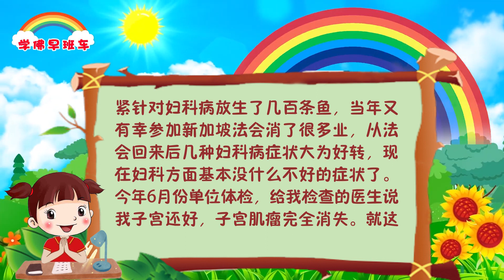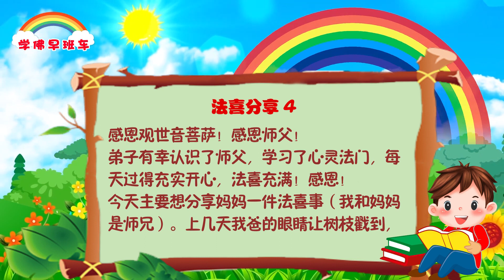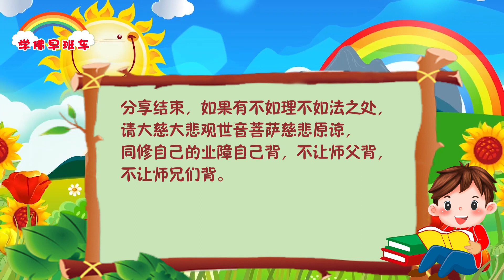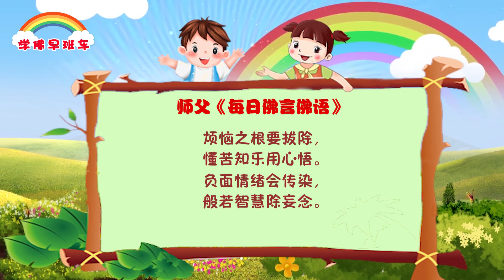学佛早班车视频 第596期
世出世间的第一把金钥匙，就是不逃避、不空过、不执著、不怨恨。出家并不代表你可以消除万般烦恼，出家只是暂时把身上的烦恼放一放，但是没有彻底解决，烦恼还会再来。真正地去除烦恼，是从内心中启发根本智，用智慧来解决这些烦恼，用智慧理解这些烦恼， 懂得它的因是怎么来的，苦是怎么跟随自己的，为什么吃苦，下次才能不吃苦。

1.
我是一位大二在读的男师兄，我念经有好几年了，在妈妈的影响下2020年春节正式走进了观世音菩萨的心灵法门，正式独立完成小房子和坚持每天念功课。今天是我进入心灵法门以来第一次梦到佛陀、观世音菩萨和师父跟我讲话，当时没有见到他们的法身，只听到他们的声音。三位佛菩萨是分开跟我说话的，不过说的都是差不多的意思，就是告诫我一定要好好修，以后回到天上真正的家。听完他们说话后我就醒了，醒了之后就觉得我应该是这段时间的修心修行做得还可以，但是应该还有做得不够的地方，所以只能听见声音，而不能直接看到三位佛菩萨的法身。
我记得我当时应该是身处天上那种环境，周围都是云彩，我忘记三位佛菩萨有没有坐着莲花了，不过我是坐在云彩上面的。天上的景色真的很漂亮，也就很容易理解为什么师父经常告诫我们弟子，不能沉迷于人间这种虚幻飘渺的空间里，人间所有的东西都是虚假的，人间的美景真的跟天上的美景无法比拟，真的不是同一个层次的，无法用语言形容的美丽和庄严。
真的很感恩佛菩萨到我梦里来加持我，这更加坚定了我以后学佛的信心和要走的方向，我许愿终生念经、终生学习心灵法门、永不杀生、终生放生，终生学习师父的《白话佛法》。
希望通过我这次的分享能度到更多有缘的年轻人学佛念经。

2.
我今天给大家分享一下刚发生的事情，我妈妈得了脑梗塞，昨天下午嘴有些歪，今天中午吃饭一直掉，还流口水。我下午六点烧十一张小房子，还有礼佛大忏悔文。烧完我就去医院，我妈妈的嘴也不歪了，也不怎么流口水了，小房子真的是非常灵验真实不虚。
感恩大慈大悲观世音菩萨妈妈！感恩卢军宏师父！

3.
今天弟子分享下通过三大法宝治愈子宫肌瘤的灵验事例！
两年前因忽视预示梦，没有坚持超度自己流掉的孩子，导致在体检时检查出有1.1*1.1厘米的子宫肌瘤。看到检查报告时心中很是懊悔自己多次梦到小孩都没有认真对待，好在还有三大法宝，因为除了子宫肌瘤还有其它妇科病，于是开始针对妇科病念经放生许愿。
这样过了一年多，到了年底，业障爆发，其它方面的妇科病突然严重起来，我赶紧针对妇科病放生了几百条鱼，当年又有幸参加新加坡法会消了很多业，从法会回来后几种妇科病症状大为好转，现在妇科方面基本没什么不好的症状了。
今年6月份单位体检，给我检查的医生说我子宫还好，子宫肌瘤完全消失。就这样没有吃药也没手术妇科病就好了！真的很感恩大慈大悲的观世音菩萨，感恩恩师卢军宏台长，感恩诸佛菩萨龙天护法！

4.
感恩观世音菩萨！感恩师父！
弟子有幸认识了师父，学习了心灵法门，每天过得充实开心，法喜充满！感恩！
今天主要想分享妈妈一件法喜事（我和妈妈是师兄）。上几天我爸的眼睛让树枝戳到，难受了一天一夜，没有和我妈说，第二天早上我妈起床看他没起来才知道，通过许愿小房子，让早上捂着眼睛去看医生的爸爸，从医生处回来，下午就去地里干活了。
我妈没有学佛前，家里麻烦事很多，俩个人也爱吵架，我爸每年小病小痛也很多，我妈学佛后，我妈每天很法喜，家庭和谐多了，爸爸身体也好很多。虽然爸爸还没念经，但也改变很多，从刚开始的抱怨，到偶尔嘀咕，到现在不说。相信在不久的将来他也会跟着师父学佛修心念经消业。
真的很希望看到我的留言的朋友，能花一点时间了解一下台长，实践一下通过许愿、念经、放生三大法宝，让自己以后的每一天过得更精彩！法喜充满！感恩！

《学会说三句话的人命是最好的》
2018年10月14日美国·纽约《玄艺综述》解答会开示

台长告诉你们，什么样的人命最好？学会说三句话的人，命是最好的。人活在世界上，要记住没有一件事情是事事如意的，遇到困难和烦恼的时候，自己要学会化解，学三句话。

    第一句话：算了吧。在生活当中，许多事情经过你很多的努力，你还是没办法达到，因为一个人的能力是有限的，你要学会接受各种条件的限制，做到一切随缘，只要自己曾经努力过、争取过，其实结果已经不是那么重要了。

    第二句话，要学会说“不要紧”。不管发生什么事情，都要对自己说“不要紧的”，因为一个人积极乐观的态度是解决和战胜任何困难的第一步。菩萨对每个人都是公平的，当菩萨对你关上一扇门的时候，他一定会给你打开一扇窗，一切都在因果之中。这就是我们华人经常讲的“天无绝人之路”。

    第三句话讲“会过去的”。会过去的，不管雨下得多大，连续下几天，总会有天晴的时候。佛家讲，世上一切都在变化无常之中。我们人不论遇到什么困难，都要以积极的心态去面对它。坚信自己、自己的信念，坚信观世音菩萨一定会救苦救难的。记住了，人只要有好心态，就是有好的开始。

烦恼之根要拔除，
懂苦知乐用心悟。
负面情绪会传染，
般若智慧除妄念。

11 CHANG CHARN ROAD #05-01, SHRIRO HOUSE, SINGAPORE 159640.